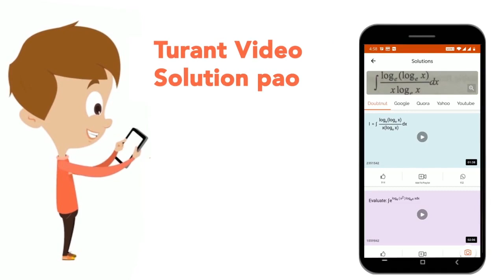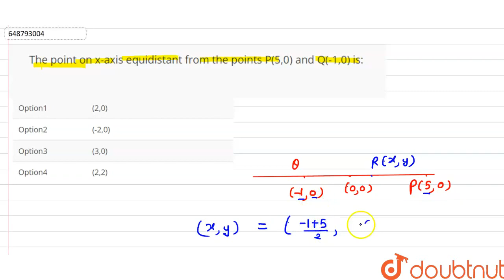The point on x-axis equidistant from the points P(5,0) and Q(-1,0) is: | CLASS 10 | QUESTION PAP...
The point on x-axis equidistant from the points P(5,0) and Q(-1,0) is:
Class: 10
Subject: MATHS
Chapter: QUESTION PAPER 2022 TERM 1 SET 2 STANDARD
Board:CBSE

👉 Have Any Query? Ask Us.